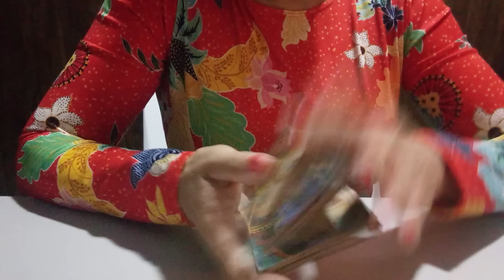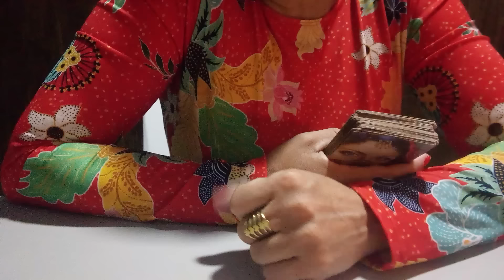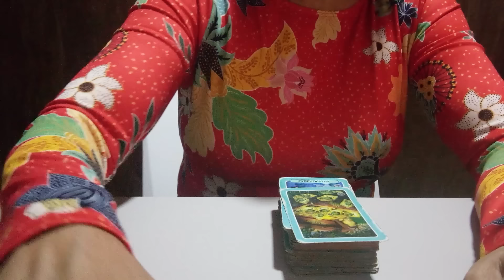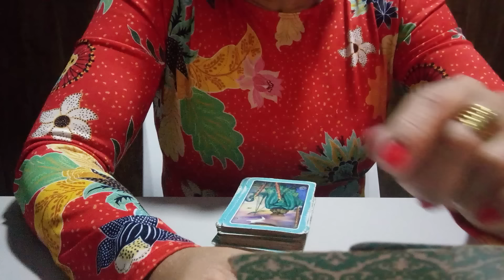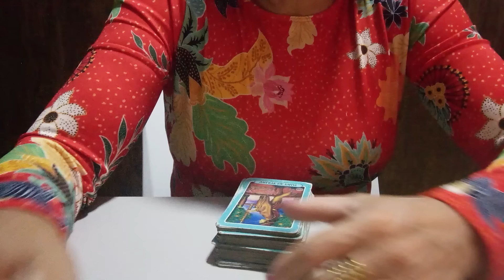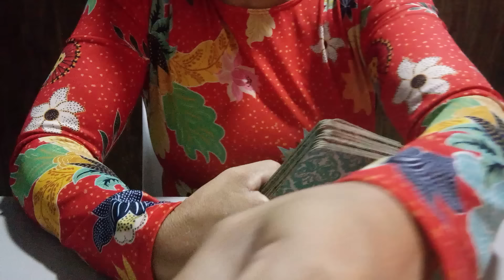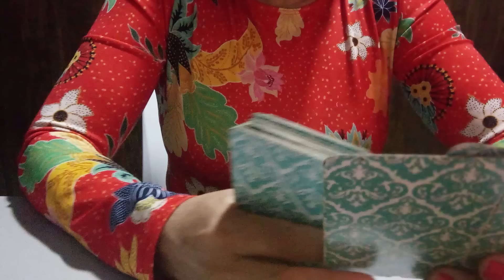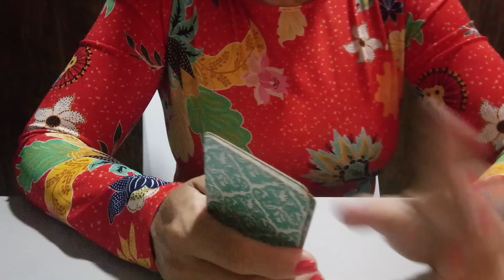LIBRA 01/09/2024 - DEUS TE DARÁ UM GRANDE LIVRAMENTO!